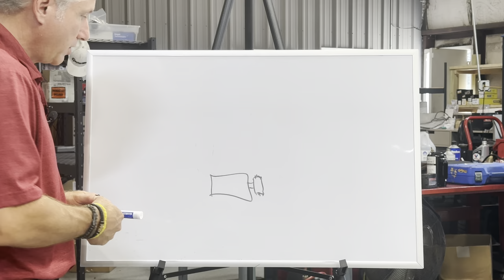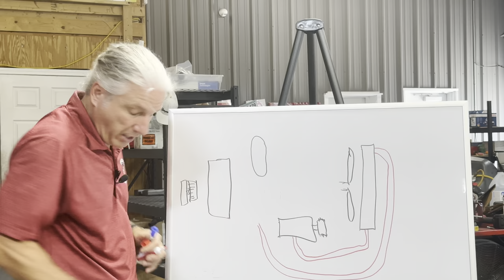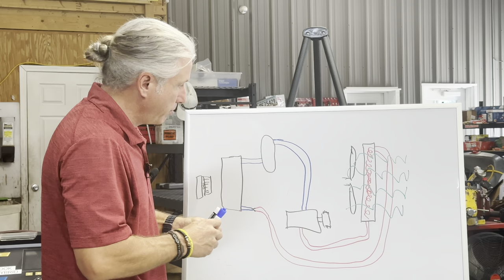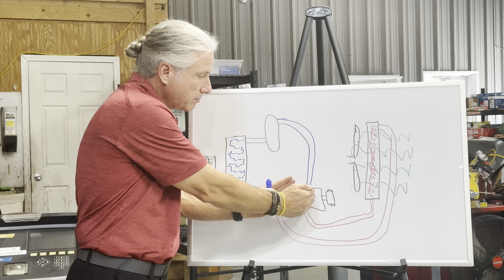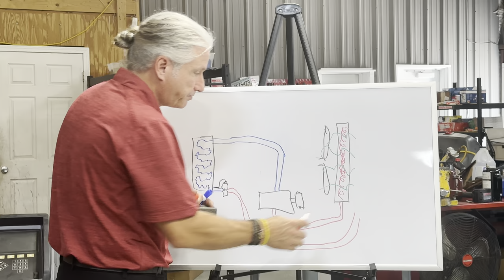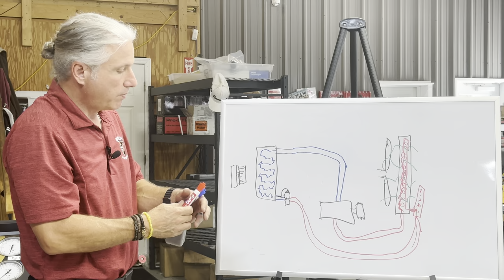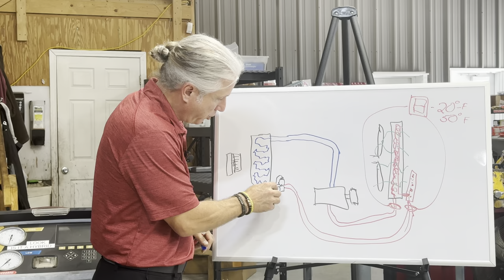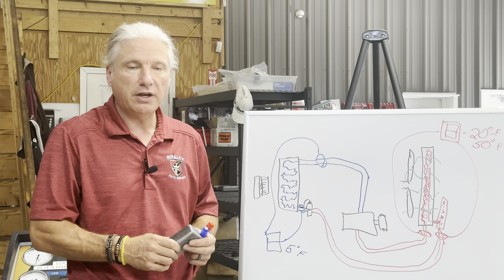Air Conditioning Diagnostics Part 1: How the System Works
You’ve been waiting patiently and it’s finally here. This series will be so beneficial for all techs who want to better understand AC testing. The Professor will walk you through every step during this series and it starts with the basics. In order to be able to test properly and repair the systems you have to know how they work. That’s what we cover here. Hope it helps! Enjoy!

Autel MS909 Scanner
Top Don Battery Maintainer & Jump Starter
Topdon Phoenix Lite 2 Scanner
Brake Fluid & Coolant Test Strips
5 Piece Protective Lug Nut Socket Set
Fluke Multimeter

We are partnered with AESWave. We've dealt with them for years and they are great people so please show your support to them!

Yes we make commission on these products if you buy from these links. This supports the channel. We will never recommend a product that we don't truly believe in. This is just the beginning of our products. We will add more as we go.